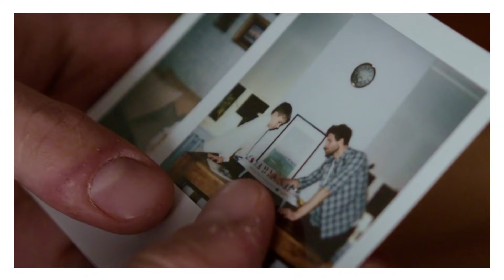The Secret to EASY and PAINLESS Periods (HEAL YOUR WOMB) | Divine Feminine Secrets ❤️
What if I told you that your period does not have to be a painful and uncomfortable experience but the key to spiritual growth and power? WATCH THIS VIDEO TO HEAL YOUR WOMB ❤️

Products Listed

Work 1 on 1 with me to build and scale your own spiritual business

GET NOTIFIED AS SOON AS MY GODDESS COURSE AND CLASSES ARE AVAILABLE + EXCLUSIVE ACCESS TO EARLY BIRD OFFERS 🌟

❤️Timestamps❤️
0:00 LET'S GO
2:14 The point of your CYCLE
5:13 Breathe Into the Pain
6:25 Mom Energy
8:35 Let Go of Past Relationships
9:02 Sexual Trauma
11:20 Internal O's
12:45 Yoni Steam
13:25 Yoni Eggs
15:07 Yoni Self Care
16:59 Diet
18:08 Natural Pain Killers

 @Itsmysticmami (it helps so much)

Check out my original course - Awaken your inner Goddess: to learn how to manifest the life of your dreams using your divine feminine sexual energy

Stuff I like that you'd like:

QUESTIONS EVERYONE ASKS!
Age: 22💕
Camera: Sony ZV-E10
Location: Tampa🌴
 goddess energy
money manifestation
success manifestation